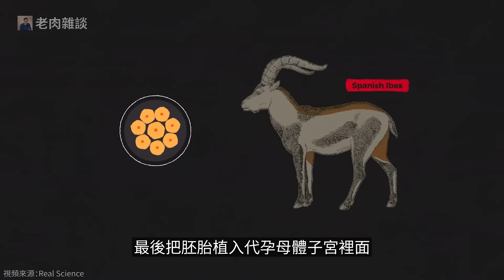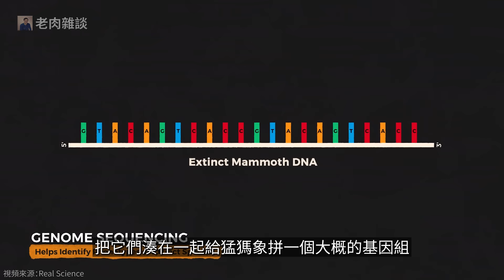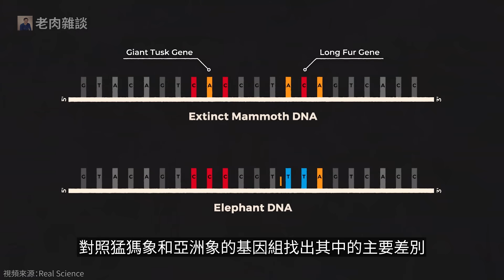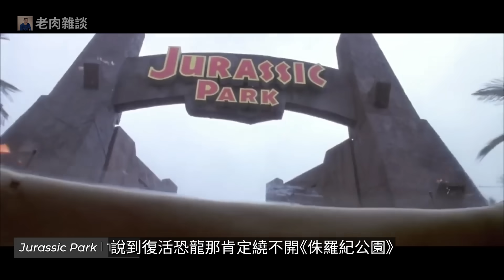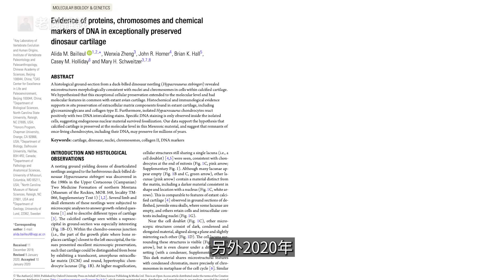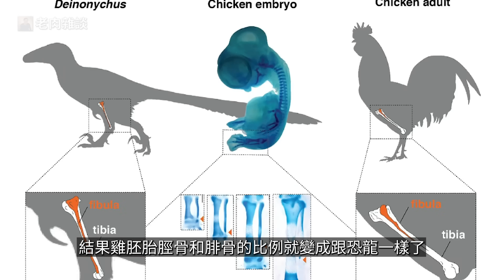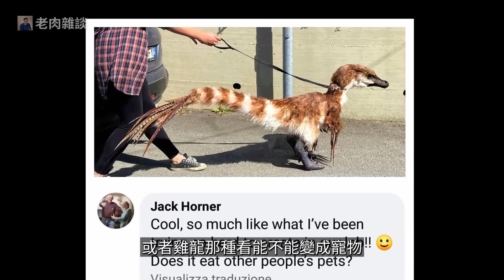把雞返祖成恐龍，克隆猛犸象，都在進行！去侏儸紀公園，你準備好了嗎？【老肉雜談】動物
2003年，人類歷史上第一次，復活了已經滅絕的動物，一隻比利牛斯山北山羊，這讓把滅絕動物們帶回地球的計劃，變得更接近現實。旅鴿、袋狼、渡渡鳥、原牛、斑驢等等，都有相關的復活計劃，在眾多已滅絕動物當中，最受關注的自然是猛獁象和恐龍，科學家們正想盡辦法，把它們帶回地球。那麼到底人類離見它們還有多少距離呢？今天的節目，咱就來聊復活恐龍和猛獁象的事兒。